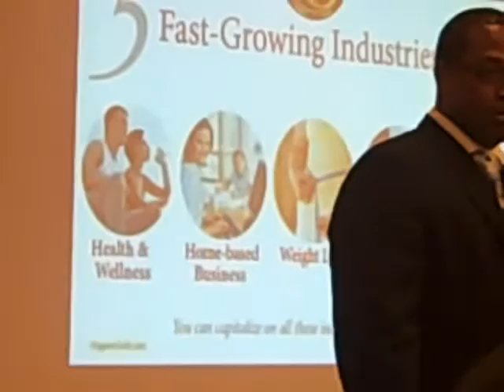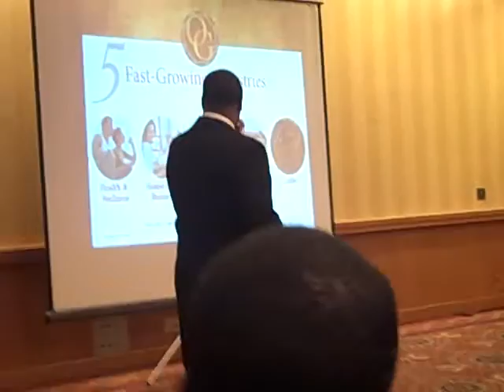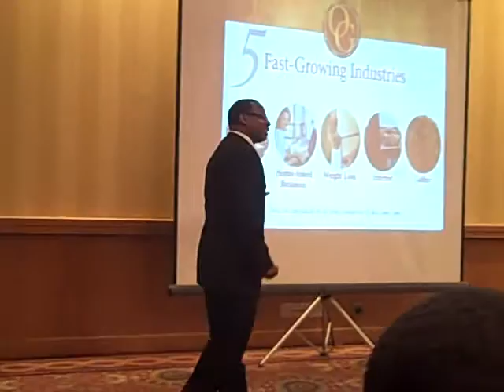Organo Gold's Jason L. Scott talks PAIN, Pt. 7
Jason Scott shares his personal experience with pain and healing.